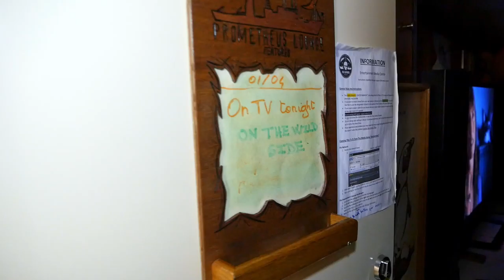Self-Quarantine Onboard Sea Shepherd's Sam Simon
While under self-quarantine in the port of La Rochelle, Sea Shepherd's Captain Alistair Allan and the crew of The MV Sam Simon is keeping busy with much-needed maintenance and repairs. "It's not time wasted for us here onboard. This is a welcome rest for our ship and one that will see her in top condition for what lies ahead for her in the future, whenever the time comes."